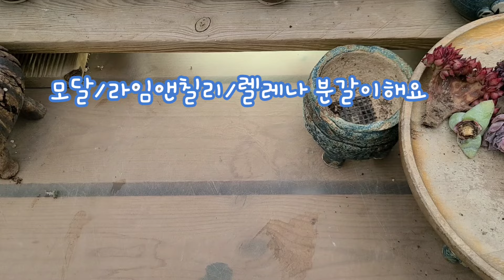심약미 넘치는 모달*야물딱지게 달궈지는 라임앤칠리* 색감이 빨강빨강 눈에 확 띄는 렐레나를 콩분(꼬미1번)에 분갈이해요